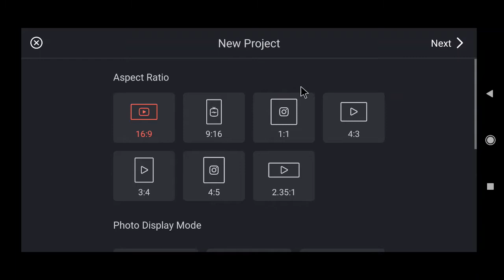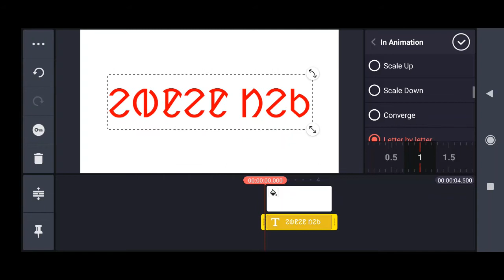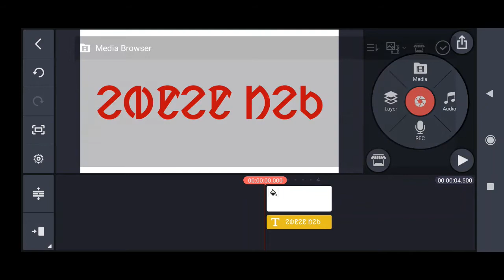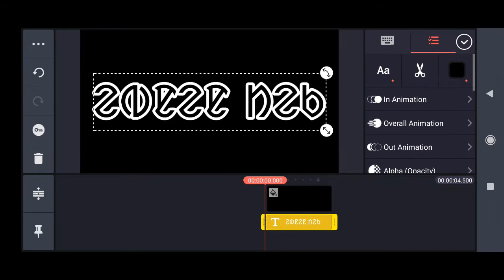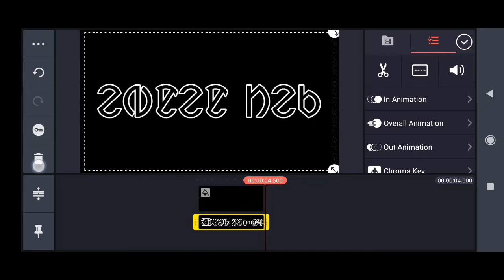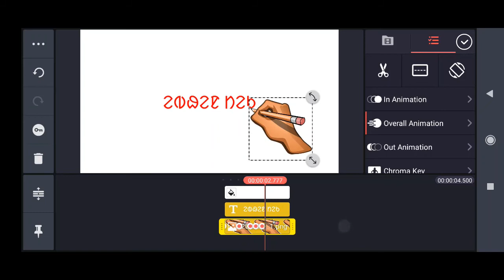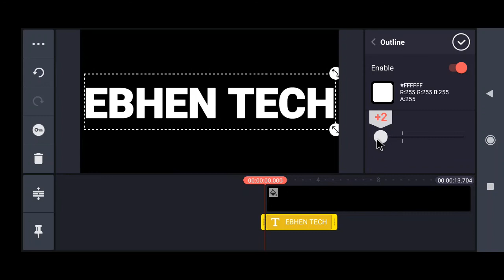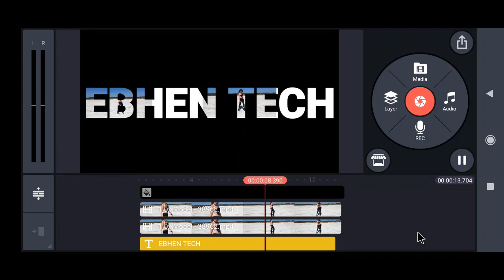How to make handwriting text effect in kinemaster || Text Animation in kinemaster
HELLO FRIENDS, WELCOME TO EBHEN TECH CHANNEL & YOU ARE WATCHING MY CHANNEL'S VIDEOS. I HAVE BROUGHT A  VIDEO IN SANTALI LANGUAGE FOR YOU AND I HOPE YOU LIKE THIS VIDEOS.
ᱥᱟᱱᱟᱢ ᱠᱚᱧ ᱥᱟ.ᱜᱩᱱ ᱫᱟᱨᱟᱢ ᱮᱫ ᱯᱮᱭᱟ ᱮᱵᱷᱮᱱ ᱴᱮᱠ ᱪᱟᱱᱮᱞ ᱛᱮ ᱟᱨ ᱟᱯᱮ ᱯᱮ ᱧᱮᱞ ᱮᱫᱼᱟ ᱤᱧᱟᱜ ᱪᱟᱱᱮᱞ ᱵᱷᱤᱰᱤᱭᱳ ᱾

ᱛᱮᱦᱮᱧ ᱟᱯᱮᱠᱚ ᱛᱟᱞᱟ ᱛᱮ ᱢᱤᱫ ᱴᱟᱝ ᱵᱷᱤᱰᱤᱭᱳ ᱟ.ᱜᱩᱠᱟᱛᱮᱱ ᱤᱧ ᱦᱮᱡ ᱟᱠᱟᱱᱟ ᱟᱸᱥᱚᱜ ᱟ.ᱧ ᱱᱚᱣᱟ ᱵᱷᱤᱰᱤᱭᱳ ᱥᱟᱱᱟᱢ ᱵᱚᱭᱦᱟ ᱢᱤᱥᱤ ᱯᱮ ᱠᱩᱥᱤᱭᱟᱜᱼᱟ ᱾
LATEST TECHNICAL UPDATE // SANTALI NEWS // GOVT JOBS // PRIVATE JOBS // MOTIVATION VIDEOS // UNBOXING & REVIEWS // EDUCATION

DON'T FORGET
ᱟᱞᱚᱯᱮ ᱦᱤᱲᱤᱧᱟ

ᱧᱮᱞ ᱞᱟ.ᱜᱤᱫ ᱟᱭᱢᱟ ᱥᱟᱨᱦᱟᱣ
 ᱮᱵᱷᱮᱱ TECH